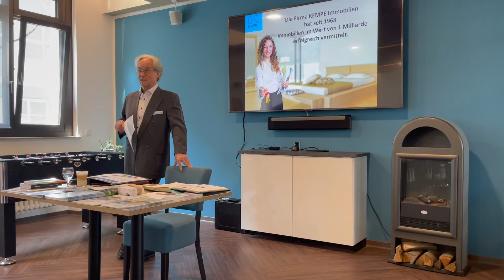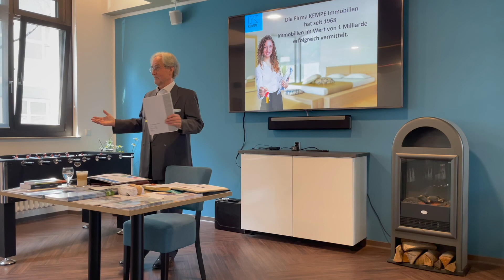Digitalisierung von Immobilien